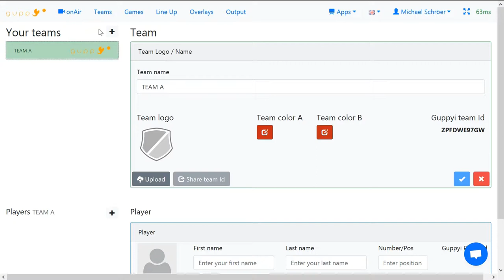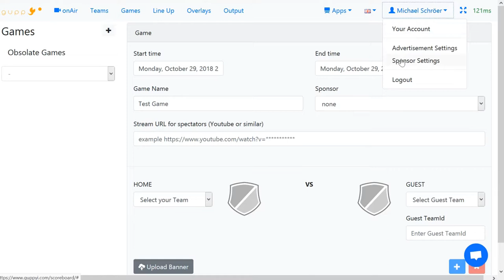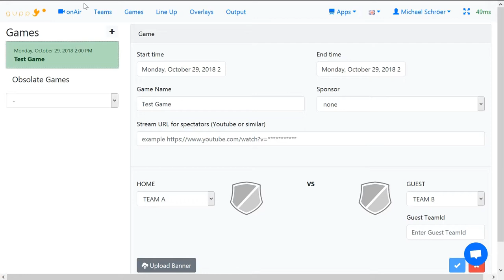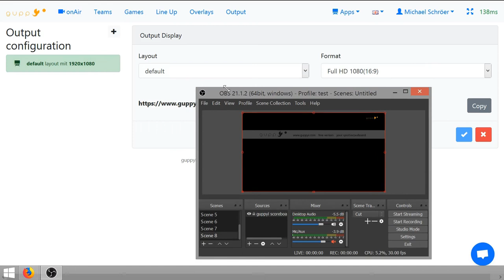guppyi Scoreboard Quick Start - Broadcast your scoreboard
Tutorial Guppyi scoreboard quick start. how to start broadcasting your Graphic Overlay for your live streaming sport event with guppyi scorboard.